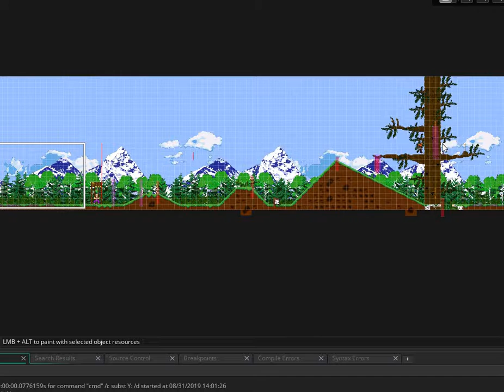I will not turn back - draft game play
See a test of gameplay of the game, I will not turn back.